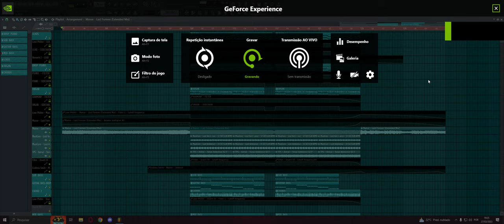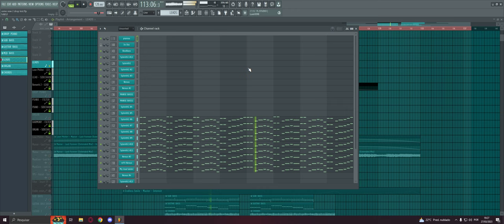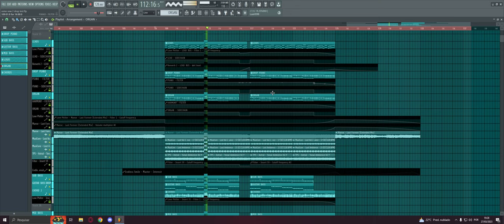MANSE - Last Forever (OLIVERA FLP REMAKE) | DARK PROGRESSIVE HOUSE | 2k23 FLP.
● Hi, i'm OLIVERA!

● So, this is my remake of one of the tracks I like the most from Manse, I like the vibe it conveys and I decided to try to remake it. I hope you like the result!

● All samples and presets are included in the Project, so enjoy!

Plugins needed:
- Waves API-2500 Stereo
- Sylenth1
- Nexus 3
- Ozone 9 Bundle
- FabFilter Pro-Q 3
- FabFilter Saturn
- Kickstart v.2
- Valhalla Vintageverb
- OTT (Free)
- Endless Smile